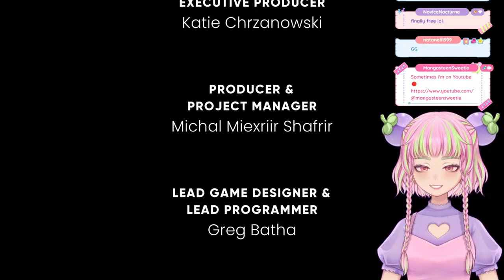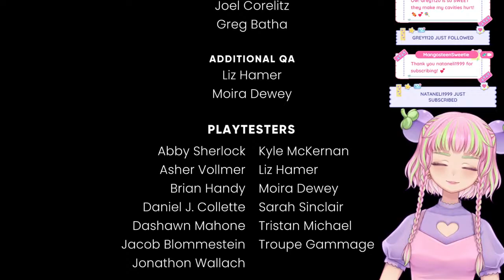HE'S DEAD 💀 THE MURDER OF SONIC THE HEDGEHOG (Full Stream Playthrough) [Simulcast]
I had so much fun and stress playing 'The Murder of Sonic the Hedgehog.' I thought it was going to be a 2-3 hours game based on quick Googling online, only to find out that the game was longer than that 😅😓 I let the power of hangriness take over to beat this game lol

Supporting is optional and greatly appreciated 💕 Please support responsibly as all payments are non-refundable 💸

00:04:20 Stream Start
00:20:00 Game Start
00:57:08 The Dining Car
01:13:00 The Saloon Car
01:38:04 The Library Car
02:21:18 The Casino Car
03:00:11 The Lounge Car
03:46:32 The Conductor Car
04:48:35 Train Escape
05:52:19 Conclusion